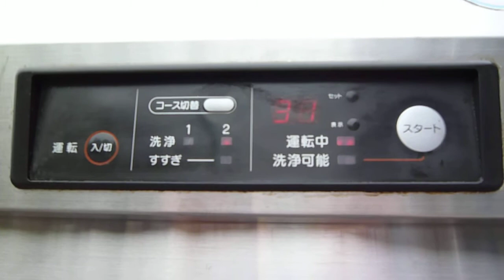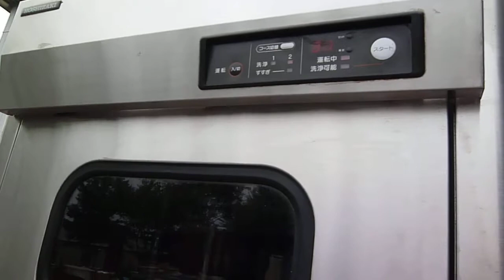器具洗浄機 ホシザキ JW-1000WUD-P